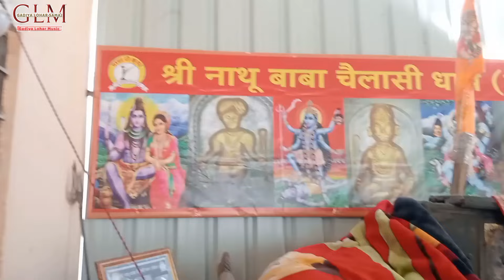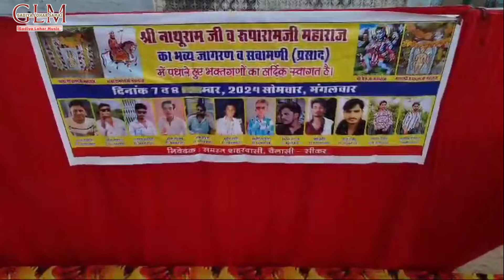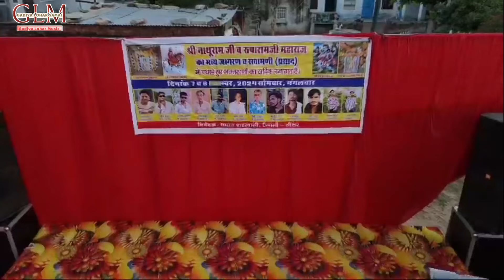!!आजा रे नाथूराम दादा थारो इंतजार है//Video//Singer Meghraj Marwadi !!💥2024//Gadiya Lohar Music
रिकॉर्डिंग 🎹 गाड़ियां लोहार म्यूजिक ताराचंद राठौर 🙏
👉सिंगर 🎙️मेघराज मारवाड़ी

👉सिंगर 🎙️गणेश लोहार
 🤝सिंगर🎙️ लाडू भाई राजस्थानी
🤝सिंगर🎙️ रूपचंद बंजारा
🤝सिंगर🎙️ राजू छापरी